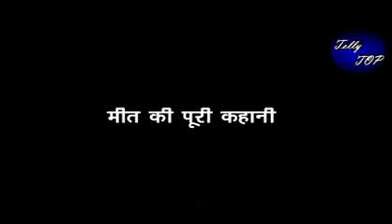MEET || मीत अलाहवत के सामने “मीत रखेगी अपने प्यार का खत”